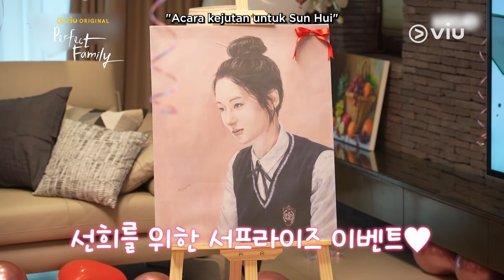Perfect Family | Behind The Scene EP01 & EP02 | Park Ju Hyun, Kim Young Dae, Choi Ye Bin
Di balik dramanya yang menegangkan, ternyata ada keseruan dan keriangan para cast selama proses syuting Viu Original Perfect Family loh~ 🤗 Yuk, intip Behind The Scene-nya sekarang!